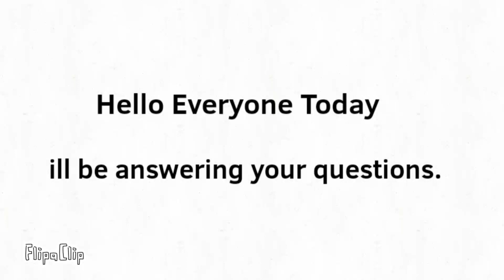Q&A time(100 subscribers speacial)